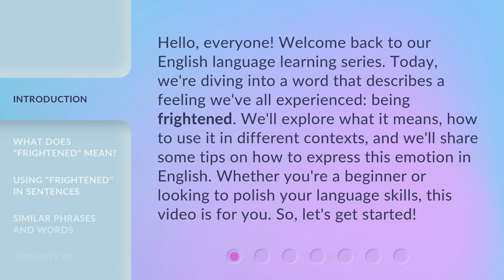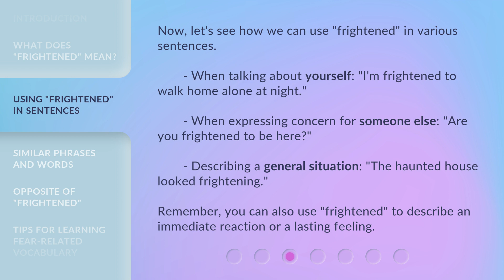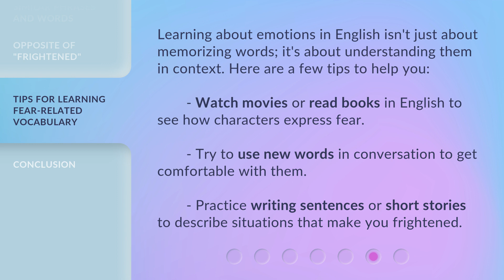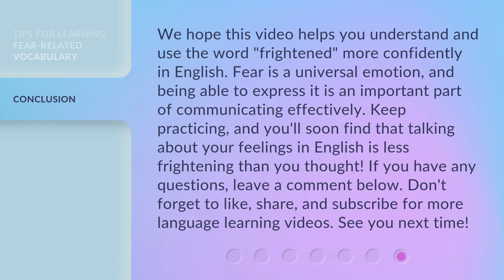Understanding "Frightened": A Guide to Expressing Fear in English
Mastering Fear: A Guide to Using the Word 'Frightened' in English • Discover the true meaning of 'frightened' and learn how to effectively express fear in English. From understanding its definition to using it in sentences, this video will equip you with the knowledge and skills to confidently express this powerful emotion. Whether you're a beginner or looking to enhance your language skills, join us on this exciting journey to master fear in English!

00:00 • Introduction - Understanding "Frightened": A Guide to Expressing Fear in English
00:40 • What Does "Frightened" Mean?
01:03 • Using "Frightened" in Sentences
01:32 • Similar Phrases and Words
01:59 • Opposite of "Frightened"
02:23 • Tips for Learning Fear-Related Vocabulary